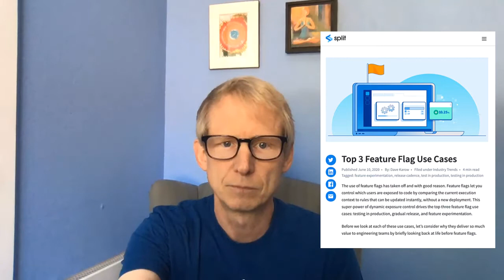Getting Started With Feature Flags: Top 3 Use Cases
We all want to ship more value more often.  If we can find ways to make that easier and less stressful to do, we can increase our impact and reduce the human cost of change. Feature flags make it easy to decouple deployment from release all the way down to individual blocks of code, and that's where the top three use cases for feature flags come from:
1. Testing In Production
2. Gradual Release
3. Feature Experimentation (A/B Testing)

Adil Aijaz's post on The 5 Phases of a Feature Launch

Blogs on the top 3 use cases for feature flags:
Embracing feature experimentation one step at a time